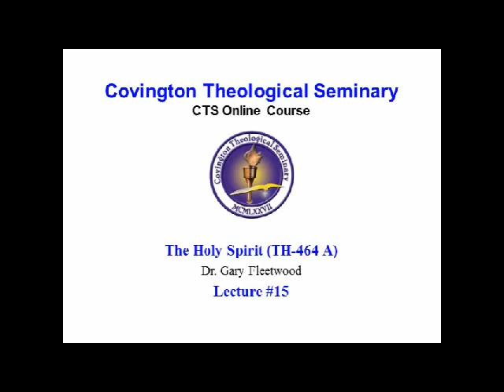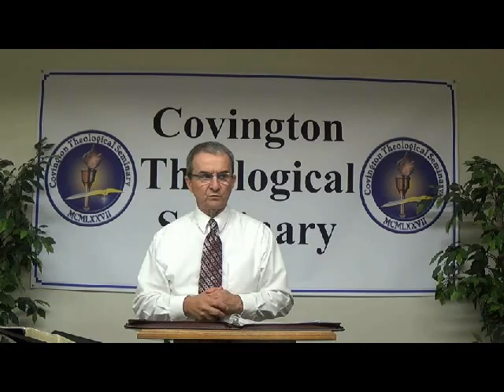Covington - TH-464 A - The Holy Spirit - Lecture #15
Dr. Gary Fleetwood lectures on the Holy Spirit.